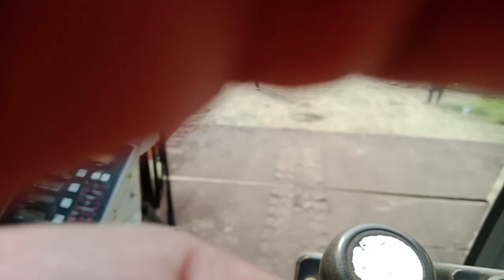50 ton Sumitomo Crawler Crane Unloading without Ramp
Here's a video of a my unloading a 50 ton Crawler Crane out of low bed trailer without a ramp.